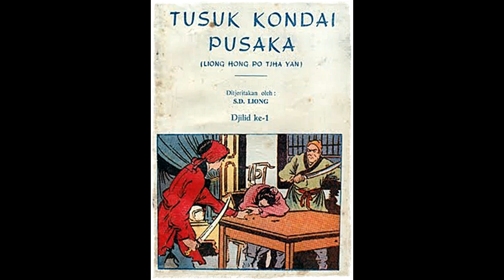Seri Cerita Silat Tusuk Kundai Pusaka Jilid 1